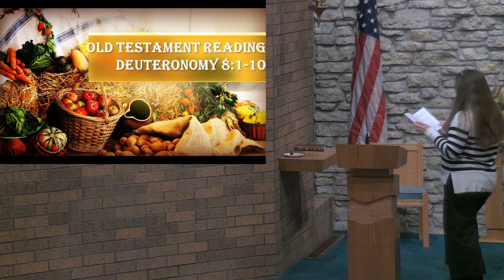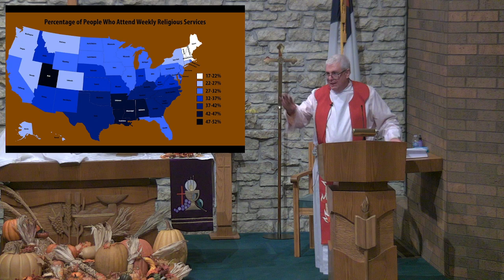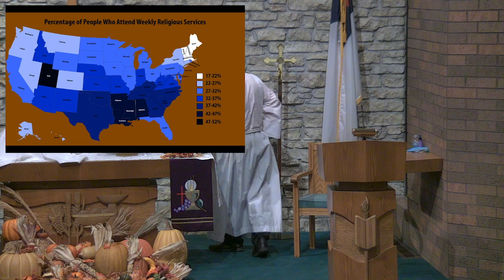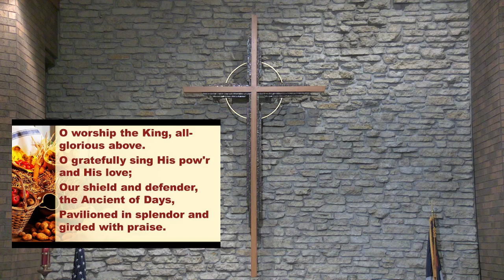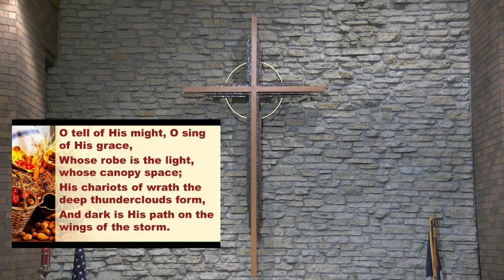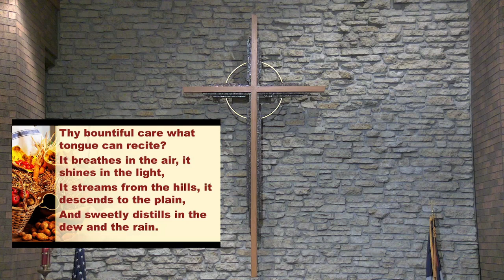Wednesday, November 27, 2024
Good evening and welcome to worship. Glad you could join us!